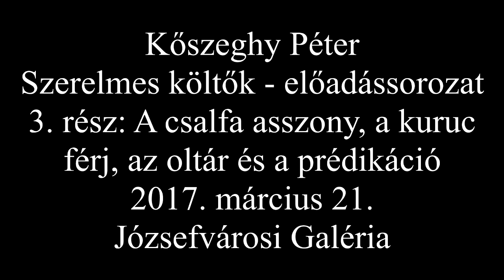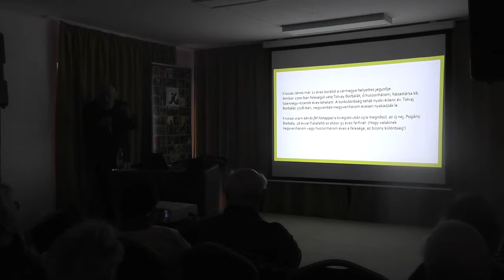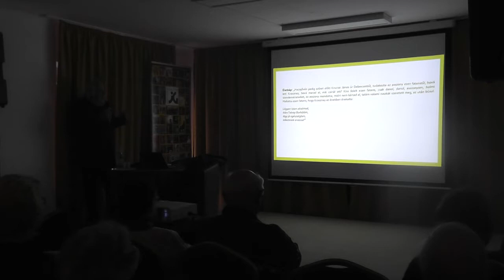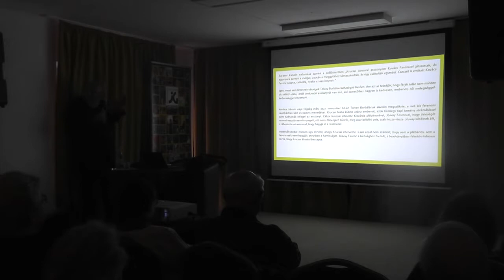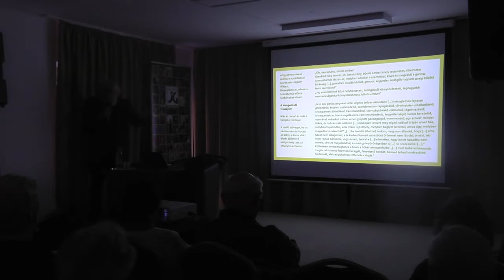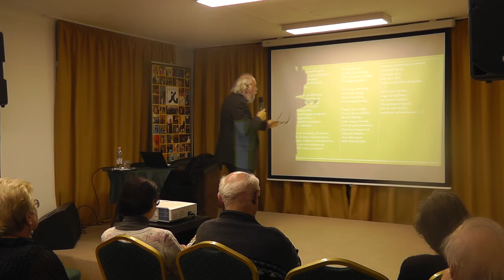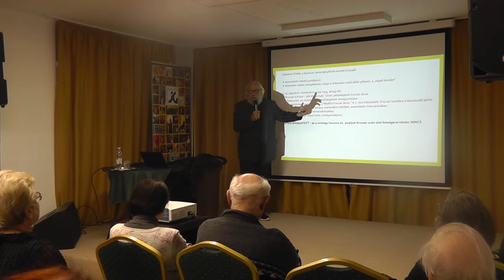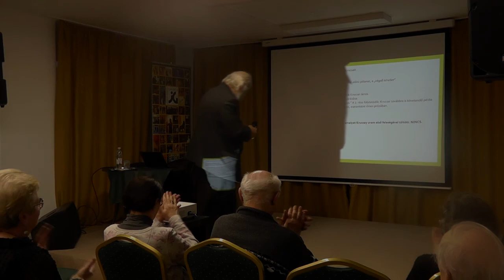Kőszeghy Péter: A csalfa asszony, a kuruc férj... - irodalomtörténeti előadás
A csalfa asszony, a kuruc férj, az oltár és a prédikáció